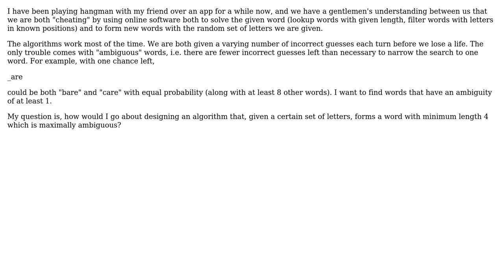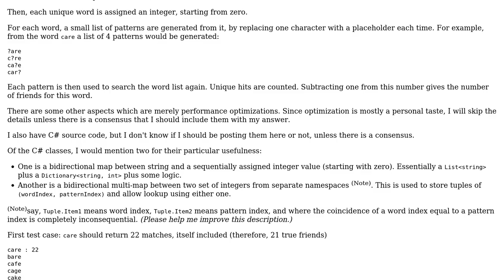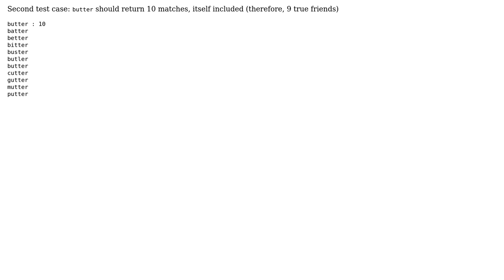Software Engineering: Finding longest ambiguous words with a given set of letters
With thanks & praise to God, and with thanks to the many people who have made this project possible! You are responsible for your own actions.